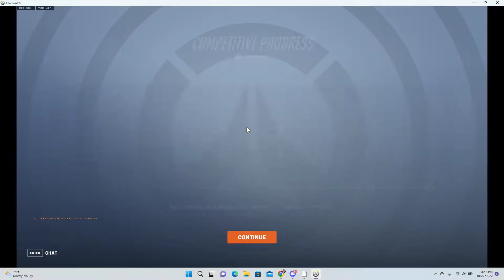Overwatch 2 Competitive Support Placement Matches 7, Season 1: "My Rank is what now?!"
Yup I suck at this Game. Lol! 7 Wins and 2 Losses.